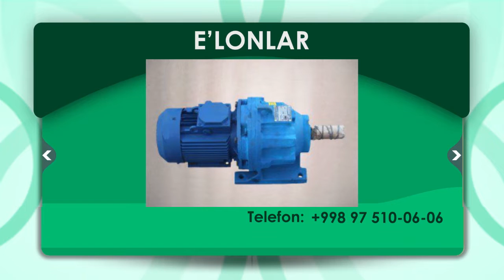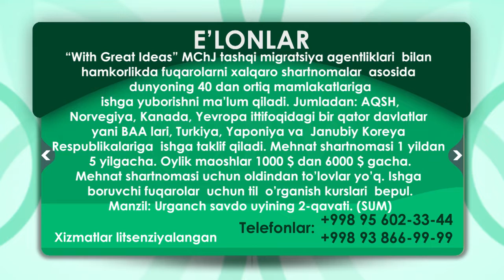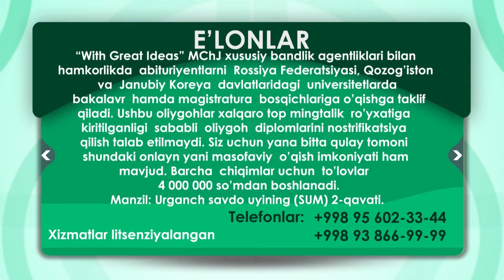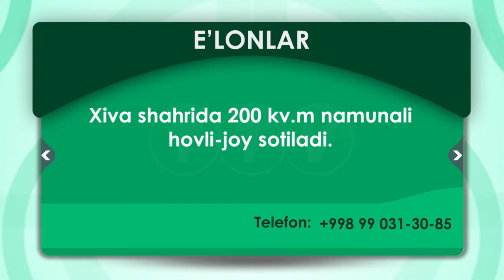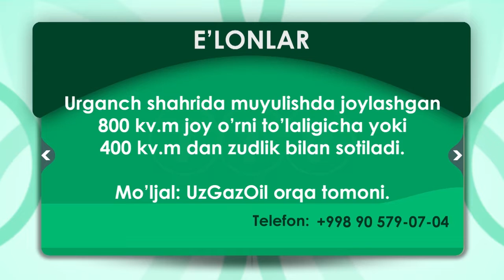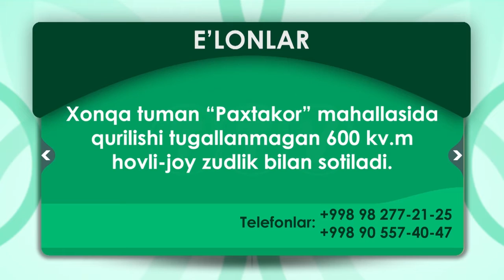29.10.2019 E'lon TTV